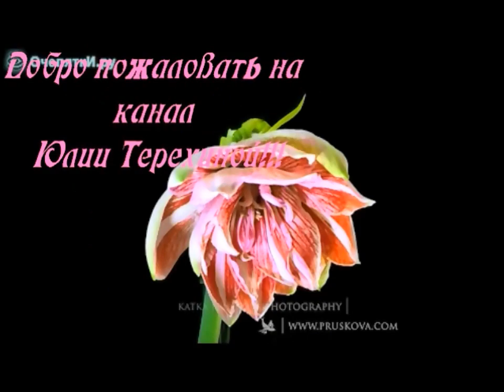Печём вместе:(Нежная Творожная Запеканка с изюмом)!!!!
Мои Дорогие,вот и мой любимый рецепт творожной запеканки,уверена Вы будете довольны))))Она хороша и в горячем и в холодном виде!Всем приятного аппетита!